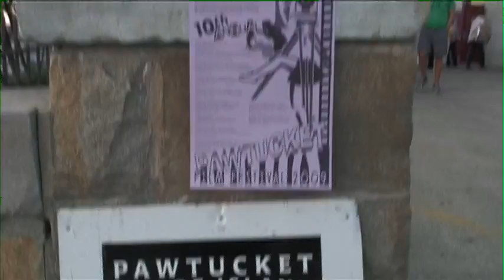Rick Roth 2009